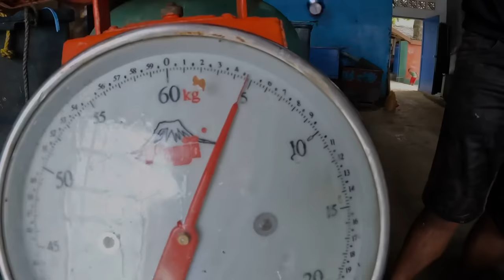Ito Na Ang Pinakamalaking Kinita Ni iDol Niño | Catch & Sell